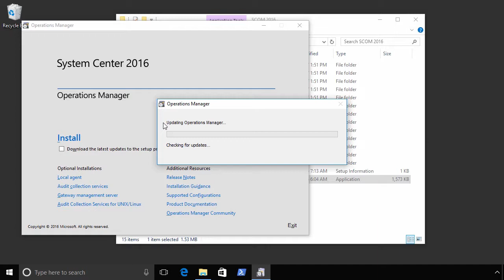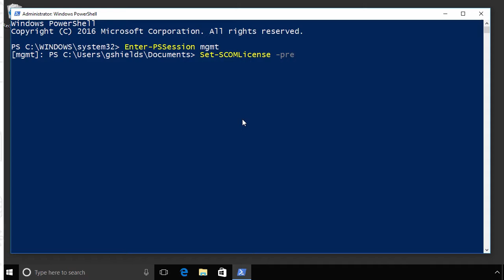Course Preview: Installing and Configuring System Center 2016 - Operations Manager (SCOM)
Join Pluralsight author Greg Shields as he walks you through a preview of his "Installing and Configuring System Center 2016 - Operations Manager (SCOM)" course found only on Pluralsight.com. Become smarter than yesterday with Greg’s help by learning about a walkthrough of the design, installing SCOM managemetn server, and discovering Windows server resources.